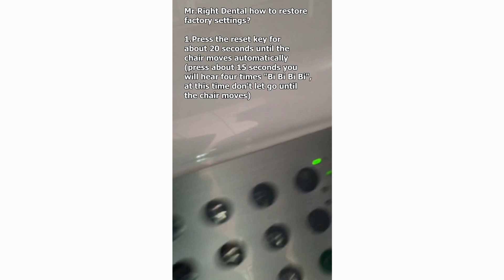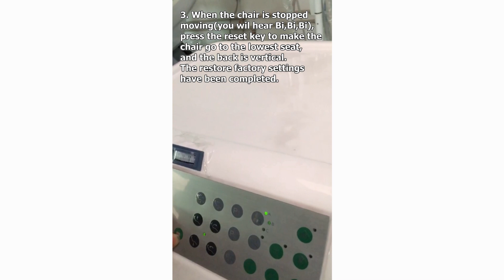Mr.Right Dental Chair how to restore factory settings?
This video showing you how to restore factory settings. If your Mr.Right dental chair is setting wrong, some functions are not available, this video can help you.